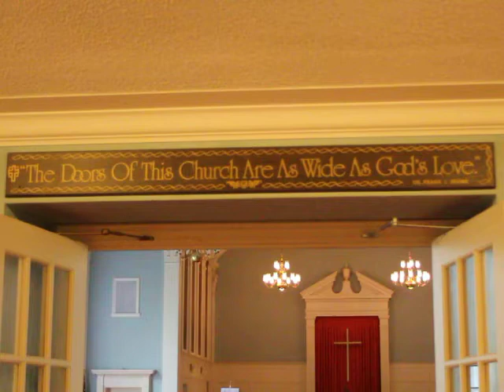May27-1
Wednesday Afternoon Meditation - May 27th ("The Doors Of This Church...")